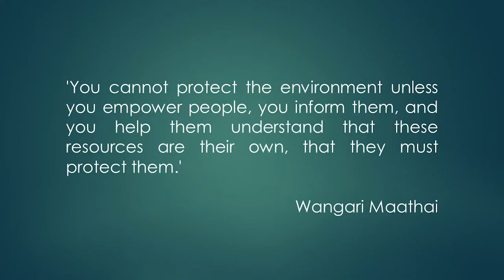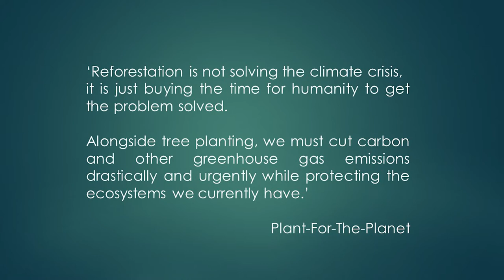Inspiring Communities To Plant Sustainably In Small Urban Spaces | Tila Rodriguez-Past | TEDxBanbury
Tila Rodriguez-Past shares wonderful stories from across the world, which inspired her passion to create community spirit to plant sustainably even in the smallest of urban spaces. Tila was born in Chiapas, Mexico in 1982, where she spent most of her childhood.  She went on to study in the USA and in the UK, where she received her Masters degree in 2006 at Wimbledon College of Arts, London. Her MA dissertation and artworks focused on the uneasy overlap between culture and nature, a recurrent theme throughout Tila’s life and work. She is a member of the Bridge Street Community Garden in Banbury, Oxfordshire, where she heads up inspiring initiatives.

Favourite TED Talk:
Ana Teresa Fernández - How art allowed me to erase borders This talk was given at a TEDx event using the TED conference format but independently organized by a local community.